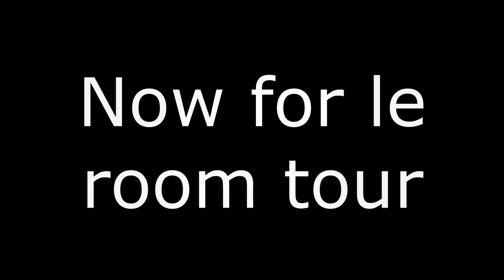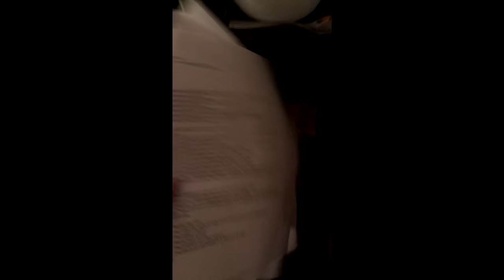Sarefine! + IRL Room Tour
toxic noob slain, gg

... action fucked up towards the end of the fight wtf